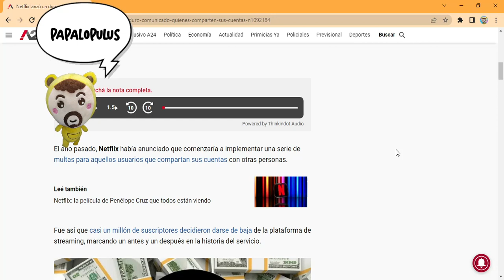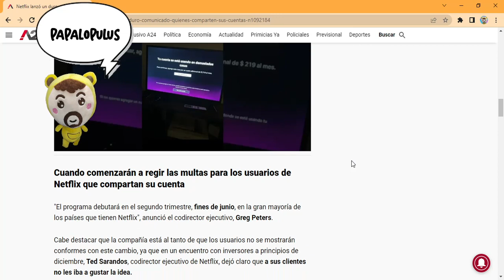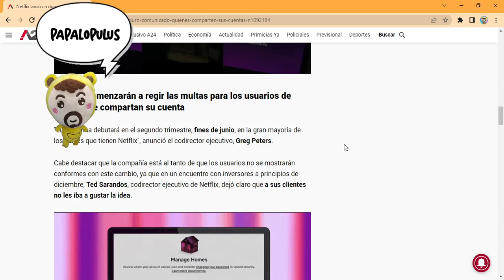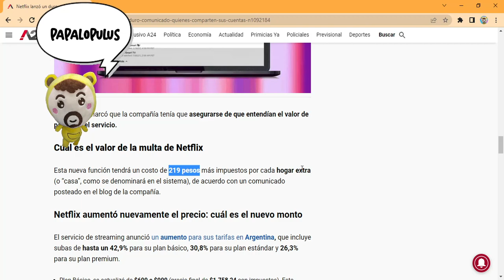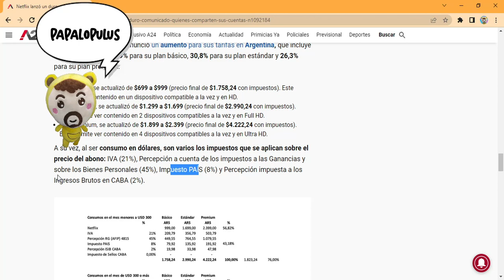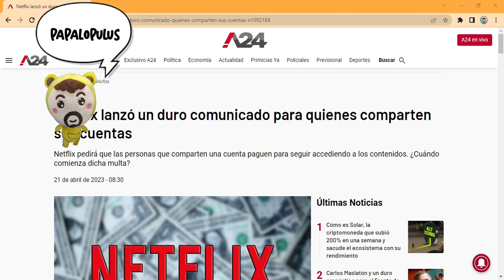Netflix contraataca con más aumentos y multas para los usuarios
El gigante del entretenimiento no tiene espalda para aguantar la guerra del streaming y compensa sus problemas económicos hostigando a los usuarios.